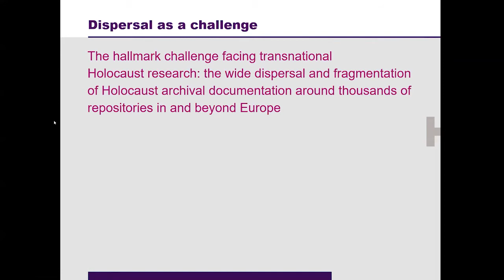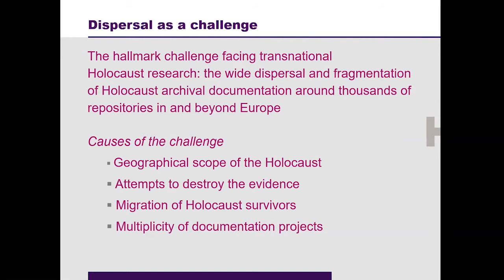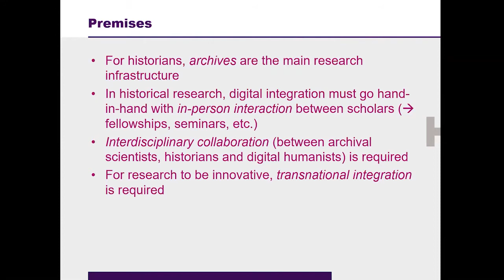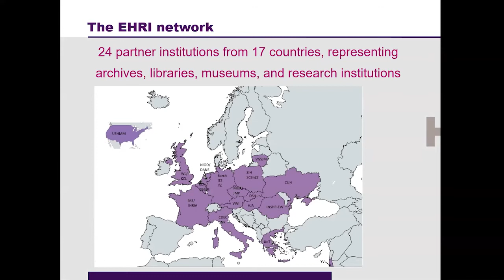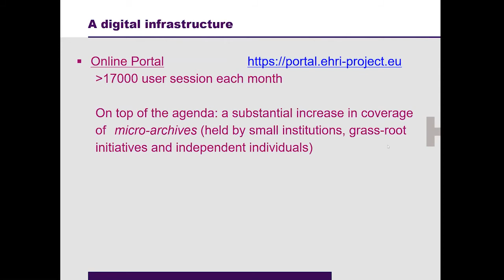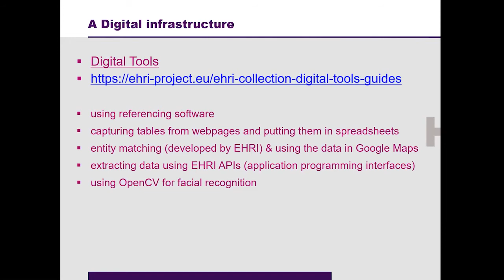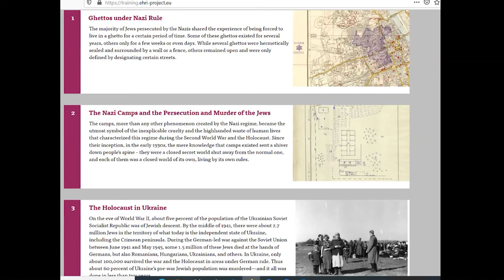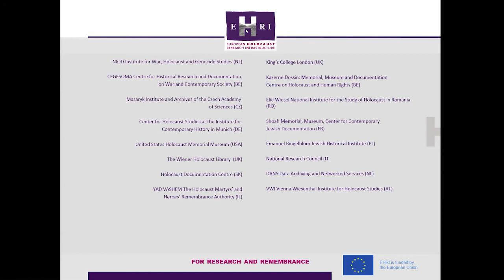Digital Holocaust Archive Karel Berkhoff - EHRI